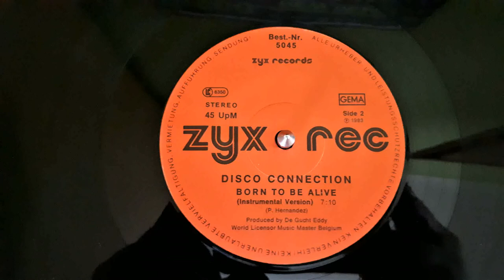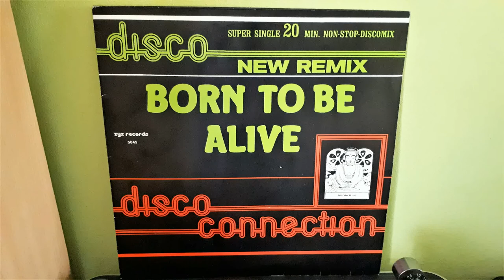Disco Connection- Born To Be Alive (Vocal Version)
Label:
ZYX Records ‎– 5045
Format:
Vinyl, 12", 45 RPM, Single
Country:
Germany
Released:
1983
Genre:
Electronic
Style:
Hi NRG, Disco